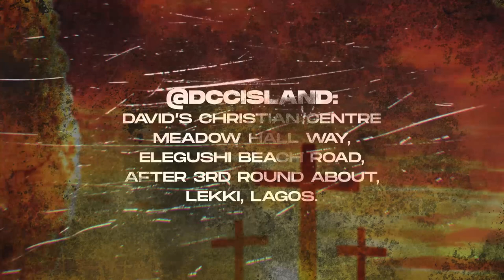AN EASTER STAGE PLAY | TEASER